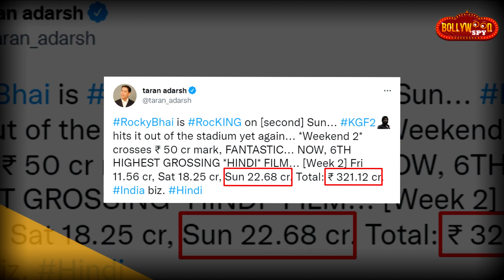KGF Chapter 2 की 11 वे दिन की जबरदस्त कमाई, फिर लाया तूफ़ान | Rocking Star Yash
KGFChapter2 की 11 वे दिन की जबरदस्त कमाई, फिर लाया तूफ़ान | Rocking Star